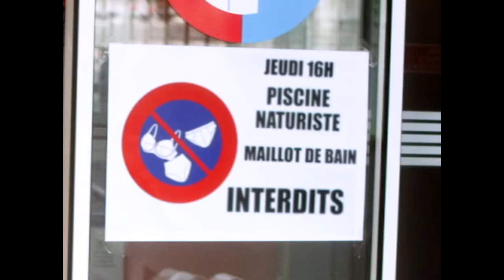MOULE BITE, avec Loup Denis Elion et Thomas Cousseau - réalisé par Louis Hanoteau - 2017